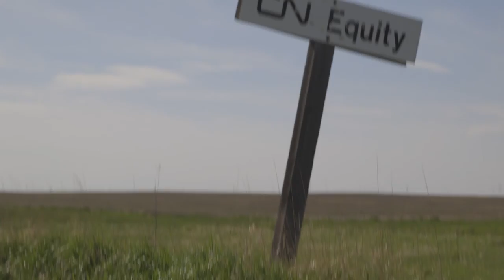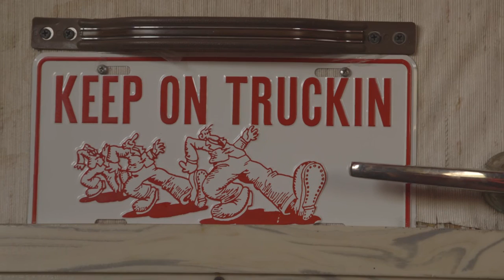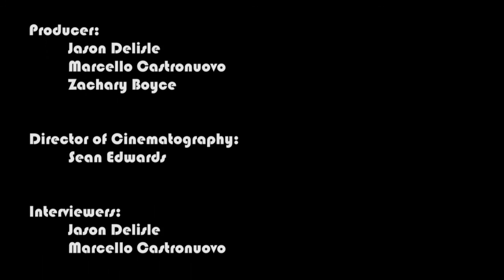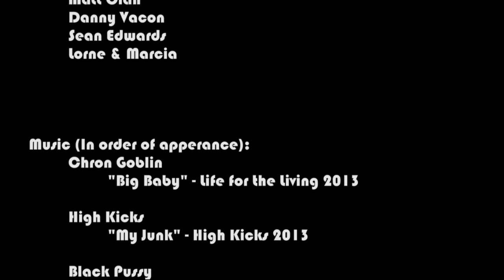Stand By Your Van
Stand By Your Van:  An exploration of the culture behind Custom Vans and a look at Vantopia van/music festival held annually in Equity, AB, Canada by the Calgary Vandits Van Club.